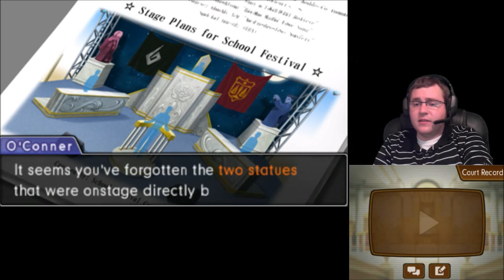Phoenix Wright: Ace Attorney - Dual Destinies (Part 55) Episode 3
Part Title: Blackquill is on our side...?

Also, dat cliffhanger at the end... you'll see why I just HAD to end it there... let me just say... next episode will be EXTREMELY entertaining for everyone IMO